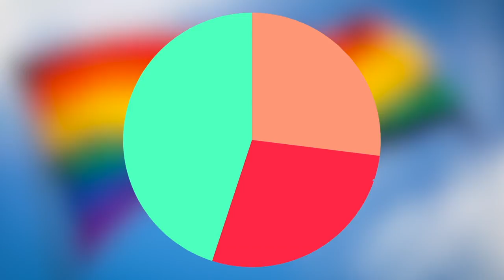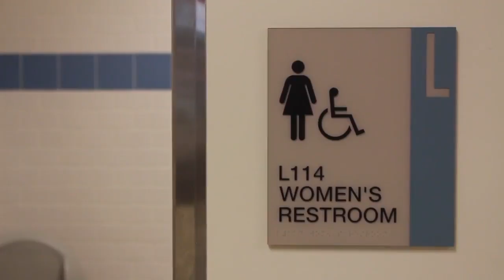Human Interest: Jay